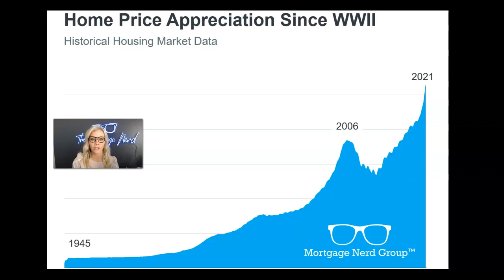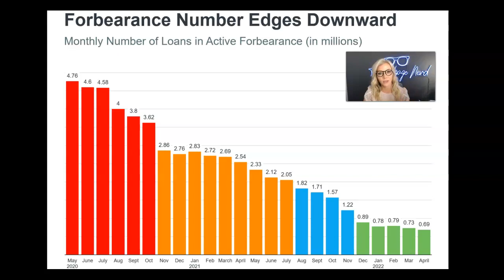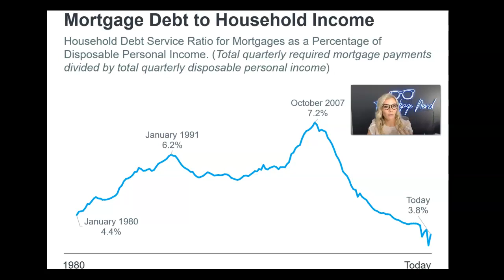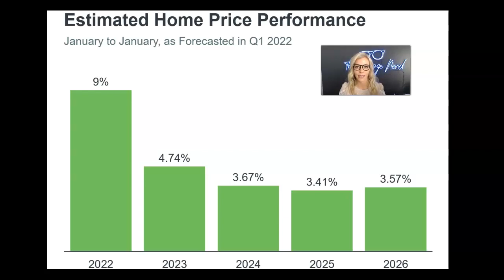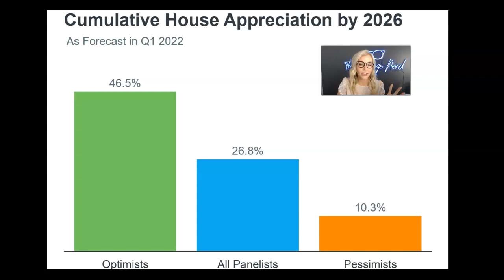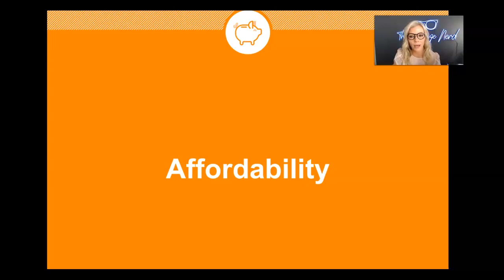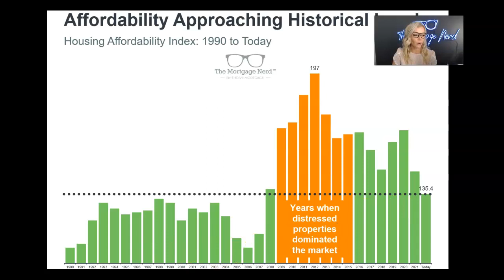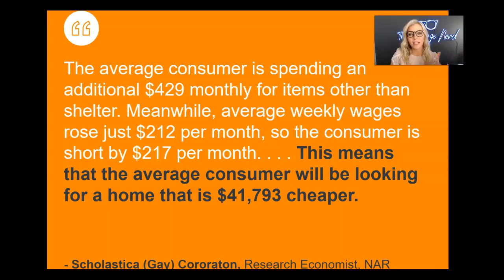June Real Estate Market Update - 2022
Where are rates and home prices headed?